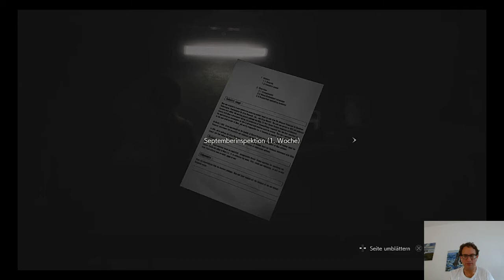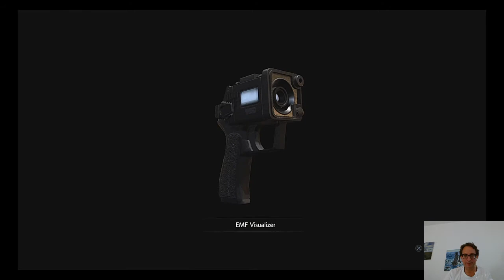Resident Evil 2 #15 Wir starten mit Ada in der Kanalisation und müssen Annette finden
Moin Leute,

Leon ruht sich etwas aus. nach all den Streß und wir starten mit Ada die erste Mission hier in der
Kanalisation. Wir müssen Annette finden und stoßen auf unzählige durchgänge mit Zombies, der Türen teils mit einen Visualizer geöffnet werden müssen. Kein einfaches Spiel. Viel Spaß!